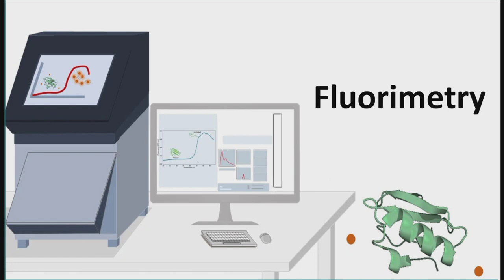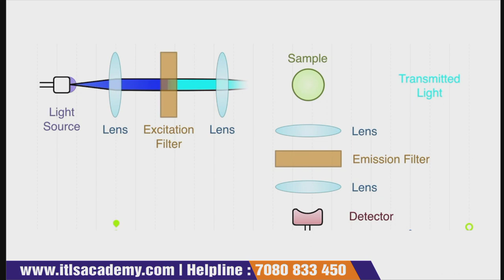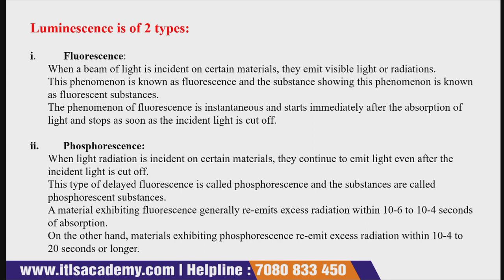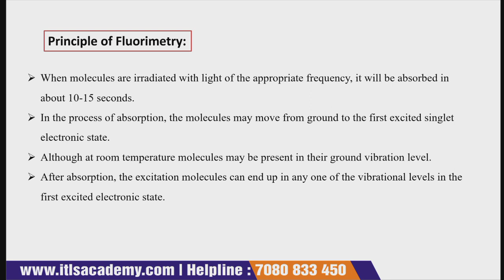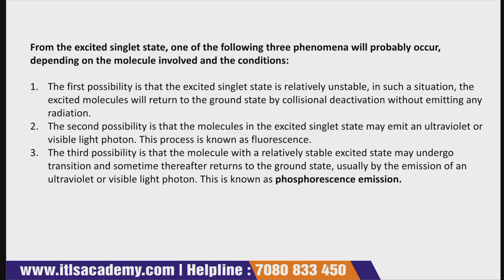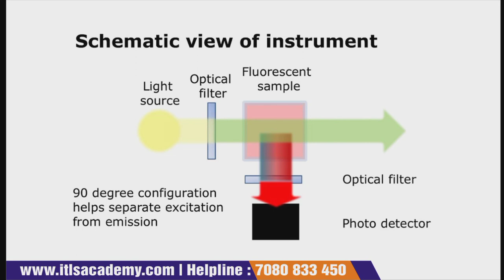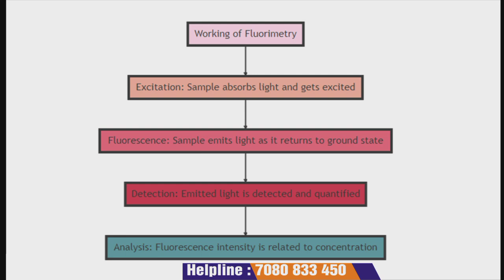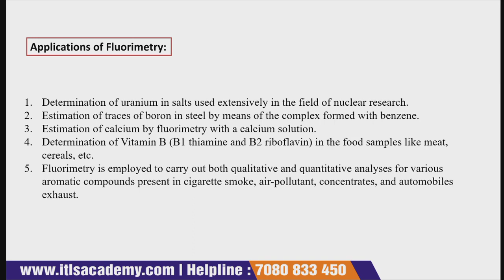Lecture 21: Fluorimetry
ANALYTICAL TECHNIQUES
Three Months Online Certificate Course